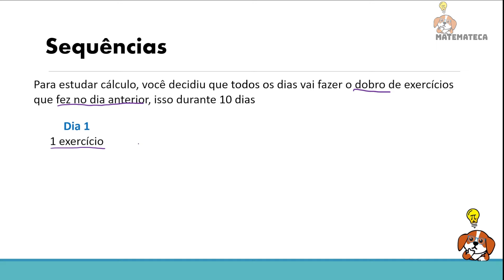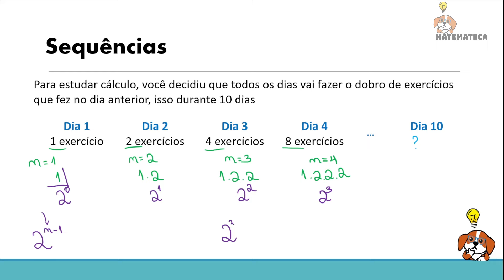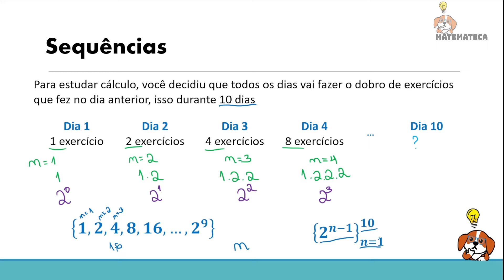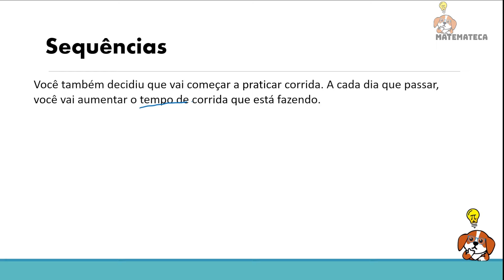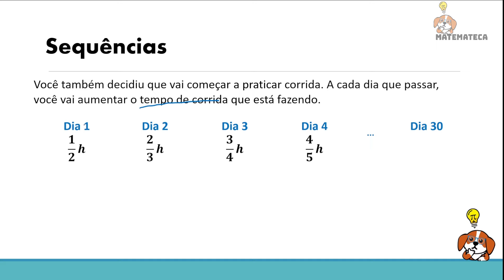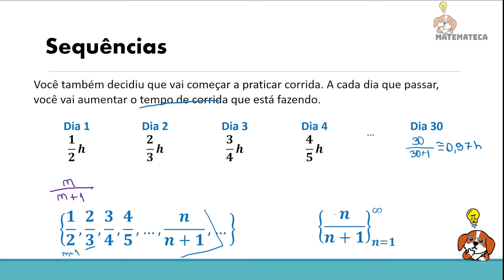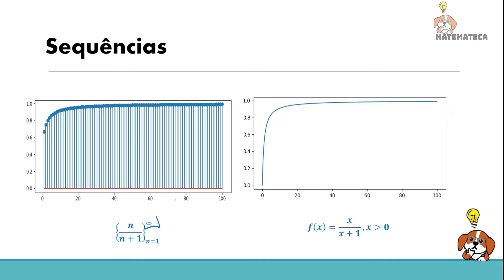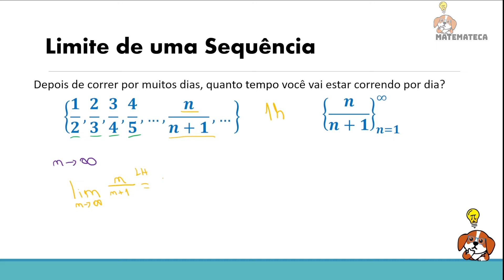Como calcular o Limite de Sequências? | Cálculo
A sequência converge ou diverge?

As sequências são listas de números que são ordenados de acordo com um termo geral, o an.

Nessa aula, vamos entender o que são as sequências, como elas se comportam e como encontrar o termo geral de uma sequência finita e/ou infinita.

Além disso, vamos entender o que são sequências convergentes e divergentes, entendendo como podemos calcular o limite de uma sequência quando n tende ao infinito. Vamos lá?

0:00 - Sequências
10:32 - Encontrando o termo geral
13:51 - Limite de Sequências: Converge ou Diverge?
18:38 - Exercício
20:11 - Assista também